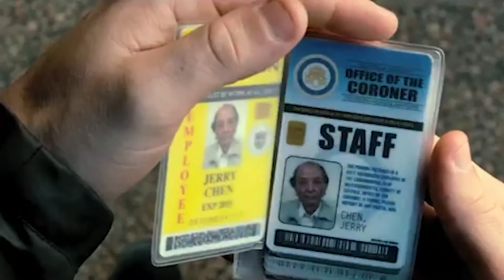Men in Black International Official Trailer Reaction - Watchin' Movies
The MenInBlack are back! But not as you might remember.
Watch our reaction to the new MIBInternational Trailer now! KeepWatchinMovies🎬🎥🍿

Starring: Tony Ospina and Hannah Crouch
Edited by: Hannah Crouch